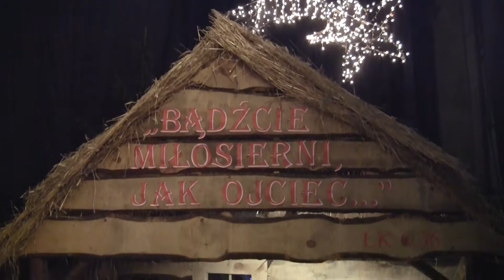Jasełka uczniów LO im. M. Dąbrowskiej w kościele parafialnym w Żurominie 2016 HD